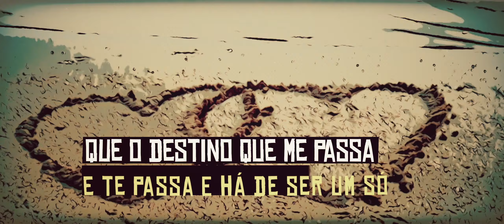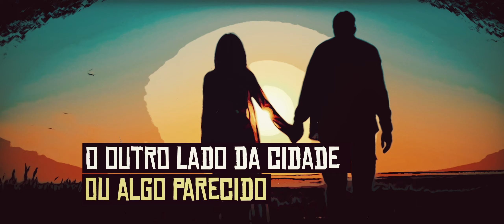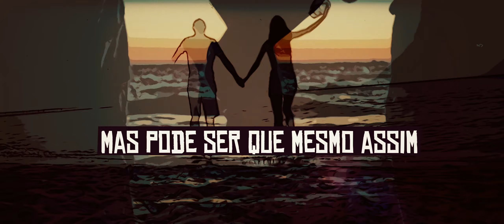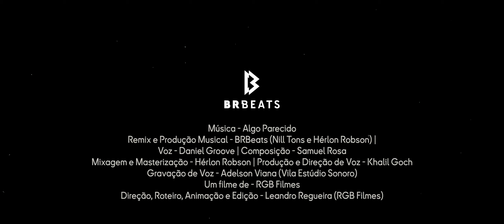Algo Parecido - BRBeats e Daniel Groove (lyric video)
Música - Algo Parecido
Remix e Produção Musical - BRBeats (Nill Tons e Hérlon Robson)
Voz - Daniel Groove
Composição - Samuel Rosa
Mixagem e Masterização - Hérlon Robson
Produção e Direção de Voz - Khalil Goch
Gravação de Voz - Adelson Viana (Vila Estúdio Sonoro)
Um filme de - RGB Filmes
Direção, Roteiro, Animação e Edição - Leandro Regueira (RGB Filmes)